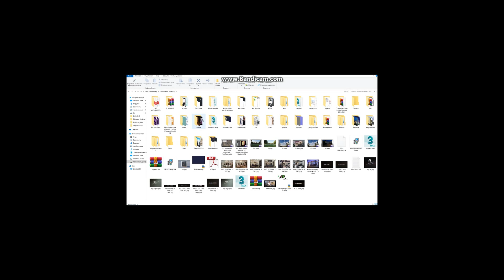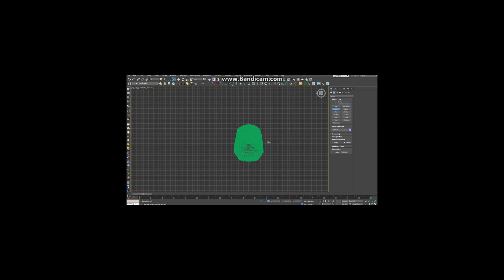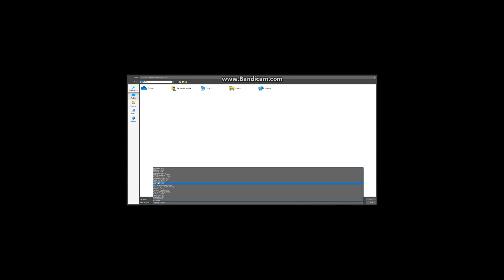IRON MAN 3D PRINTING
iron man 3d printed